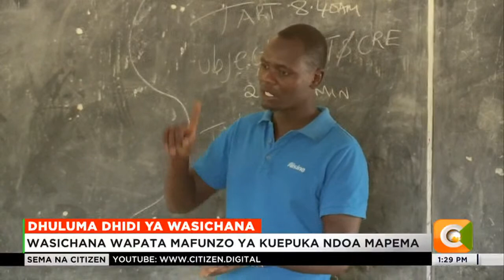Visa vya tohara dhidi ya wasichana vyapungua kwa kiwango kubwa eneo la Serewo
Idadi ya wasichana wanaoozwa mapema au kupashwa tohara imepungua kwa kiwango kubwa katika eneo la serewo kaunti ya pokot magharibi. Hii ni kufuatia juhudi za mashirika mbalimbali kuhakikisha wasichana wanapata mafunzo kuhusu haki zao na mbinu za kujiepusha na dhuluma.